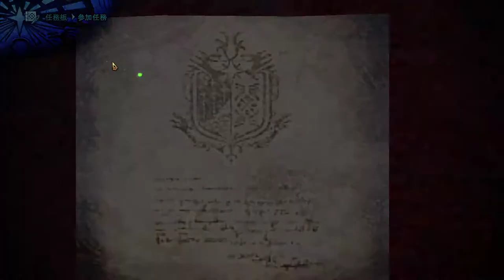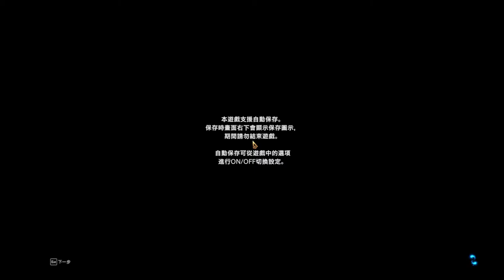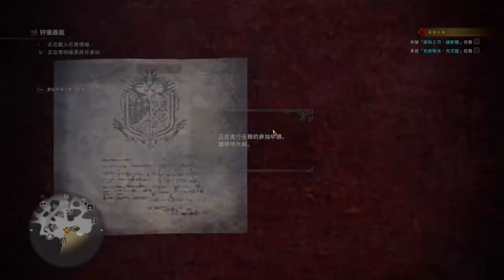【繁星】MHWI 魔物獵人冰原 2020 1 11【4】